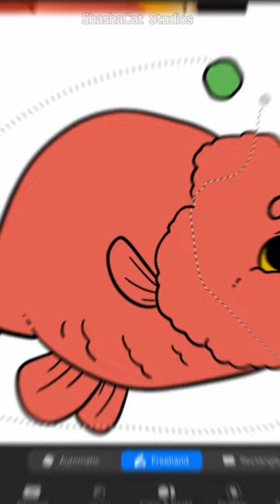shorts goldfish ranchu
Credits:
🧁 Art: me :)
🐟 Fish: Mr. Clean, Jiggly Puff, & Venom (Owned by @lukesgoldies)
🦋 Audio: Golden Hour (by @JVKE) - Cover  (im not sure who its by though :0)
🥳 Everything: God 💖

🌺 Social Medias:
Spark (Moriah Elizabeth's app): ShashaCatStudios